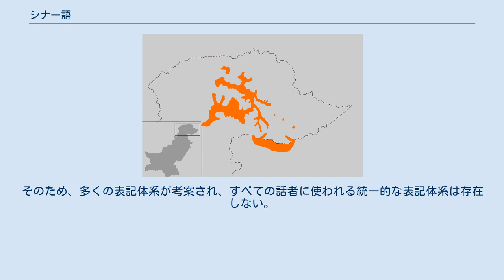シナー語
シナー語の分布図 シナー語（シナーご、）はインド・ヨーロッパ語族インド・イラン語派ダルド語群に属する言語である。
シーナー語（شینا、Šīnā）とも呼ばれる。
パキスタンのギルギット・バルティスタン州とインドのダフ・ハヌ、グレズ、ドラスのシナー人により話されている。
 最近まで書き言葉の表記体系が存在していなかった。
そのため、多くの表記体系が考案され、すべての話者に使われる統一的な表記体系は存在しない。
^ Shina at Ethnologue (18th ed., 2015) Kohistani Shina at Ethnologue (18th ed., 2015) ^ Jain, Danesh; Cardona, George (26 July 2007) (English). The Indo-Aryan Languages. Routledge. p. 947. ISBN 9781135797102 ^ Crane, Robert I. (1956) (English). Area Handbook on Jammu and Kashmir State. University of Chicago for the Human Relations Area Files. p. 179. "Shina is the most eastern of these languages and in some of its dialects such as the Brokpa of Dah and Hanu and the dialect of Dras, it impinges upon the area of the Sino-Tibetan language family and has been affected by Tibetan with an overlay of words and idioms." ^ Braj B. Kachru, Yamuna Kachru, S. N. Sridhar (2008). Language in South Asia. Cambridge University Press. p. 144. ISBN 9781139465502.